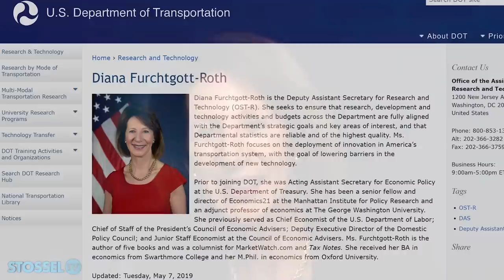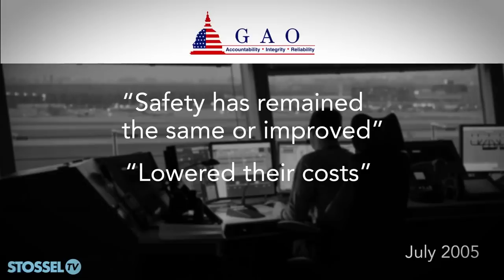Privatize Air Traffic Control!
Private air traffic control would be faster, cheaper and maybe safer.

In America, air traffic control is run by the federal government.

Since government doesn’t do anything well, our flight control technology is lousy.

Earlier this year, a government computer failure grounded flights nationwide.

For decades, the FAA has promised to modernize the system.

But it never happens.   Government at work.

Private air traffic control works well in other countries.

Why can’t we have it here?